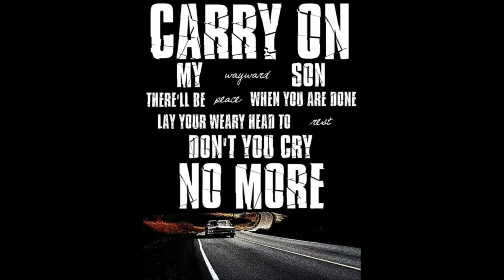Carry on my Wayward Son: Lullaby Version | Duet Cover with Lydia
After years of attempts and doubts, i finally have something i feel confident in uploading.